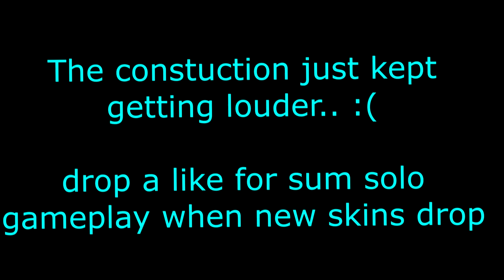*NEW* SUPPRESSED ASSAULT RIFLE GAMEPLAY on Fortnite Battle Royale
PSN: iRunYew